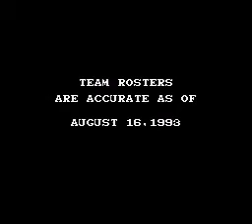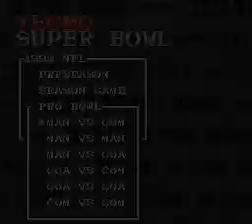Tecmo Super Bowl Pro Bowl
Chicago Bears Arizona Cardinals Green Bay Packers New York Giants Detroit Lions Washington Redskins Pittsburgh Steelers
Philadelphia Eagles St. Louis Rams San Francisco 49ers Cleveland Browns Indianapolis Colts Dallas Cowboys Oakland Raiders New England Patriots Tennessee Titans  Denver Broncos San Diego Chargers New York Jets Kansas City Chiefs Buffalo Bills Minnesota Vikings Miami Dolphins Atlanta Falcons New Orleans Saints Cincinnati Bengals Seattle Seahawks Tampa Bay Buccaneers Jacksonville Jaguars Carolina Panthers  Baltimore Ravens Houston Texans